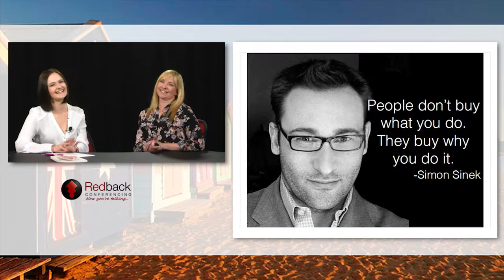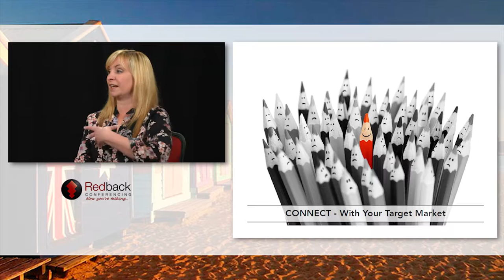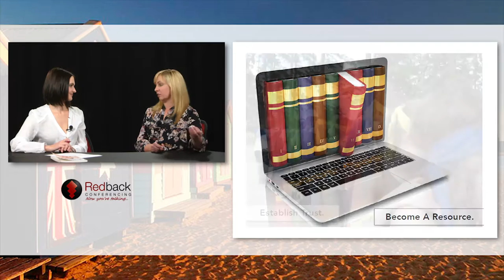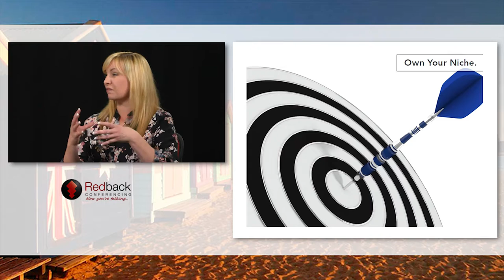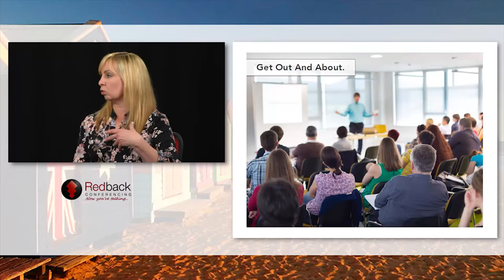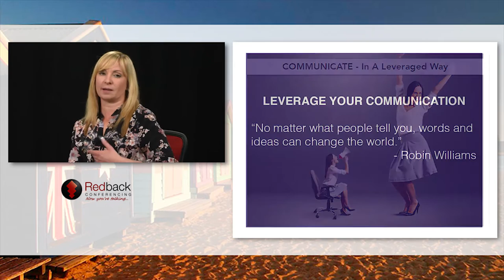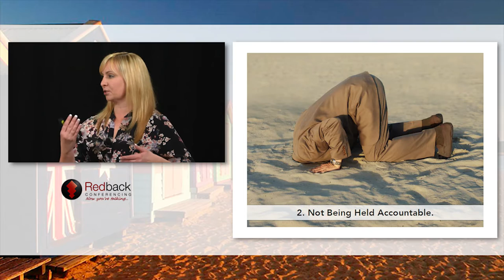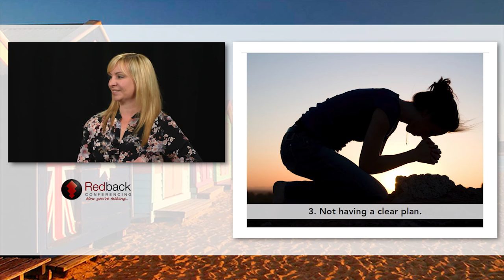Boost Your Brand - How to Increase Your Influence and Income so You Can Make a Greater Impact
Do you have a great business, but sometimes feel like the world's best kept secret? Are you doing everything you can to get your brand recognised?

In this online masterclass you will discover:

- The 5 essential steps to have people wanting to do business with you
- Are you better off building a business brand or a personal brand?
- The three reasons businesses fail and what you can do to avoid them